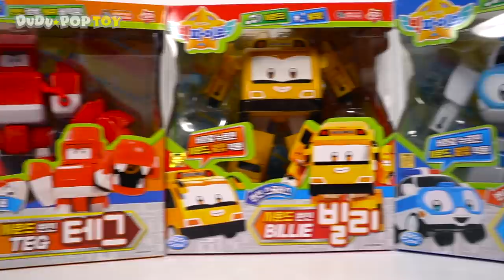Teenie Scouts Big Five sound transform dinosaur, police car, school bus! | DuDuPopTOY